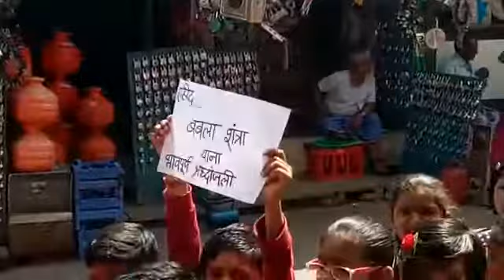18 February 2019(24)